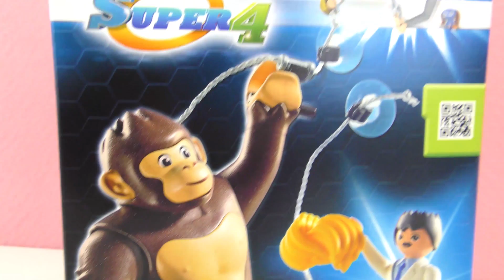Playmobil Kera Raksasa Seri 9004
Thumbs up Jika kalian menyukai videoini
Jika kalian menyukai video inisilahkan disharing ke teman-teman kalian

Kalian mungkin tertarik juga dengan playlist ini
Semua Video dari kami:
Video lainnya
Keluarga Playmobi:
Play Doh – Lilin malam:
 Permainan untuk anak laki-laki:
Permainan untuk anak perempuan:

Kalian mungkin tertarik juga dengan website ini

Hai, apakah kamu baru di situs web kami ini?
setiap hari kami memperkenalkan video permainan terbaru! Penggemar website kami berusia 2 – 90 tahun. Terima kasih!